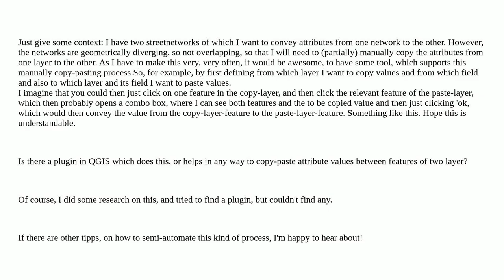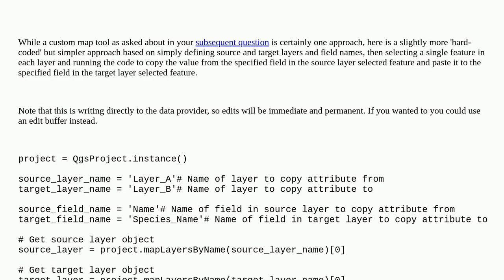QGIS: PlugIn for semiautomating copying attribute values from one layer to another?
A special thanks goes out to the community

  qgis-3